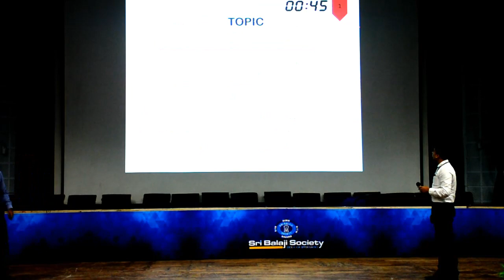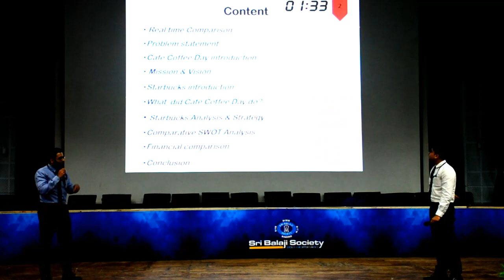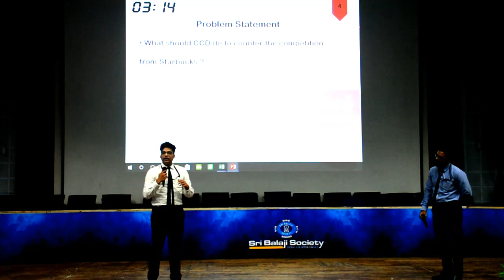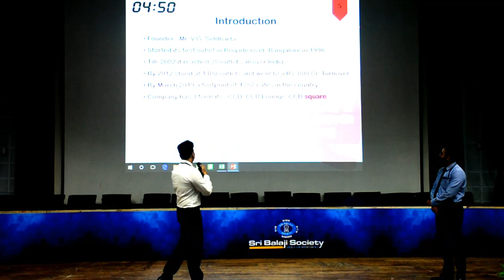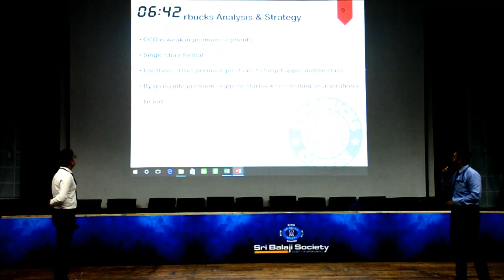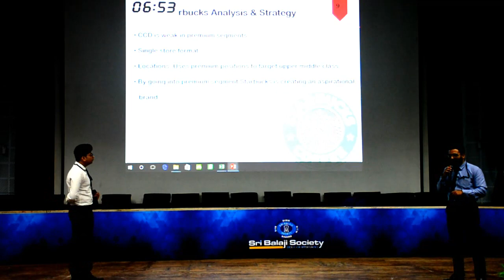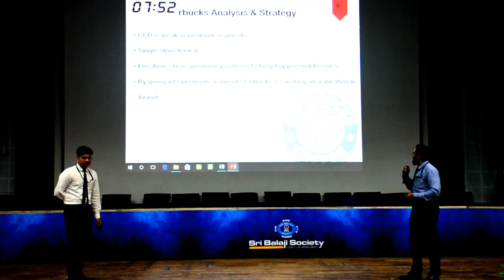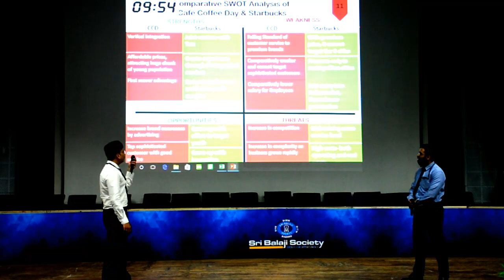SRI BALAJI SOCIETY INDUCTION PRESENTATION 2019 - CCD meeting the Starbucks challenge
TOPIC - CCD meeting the Starbucks challenge